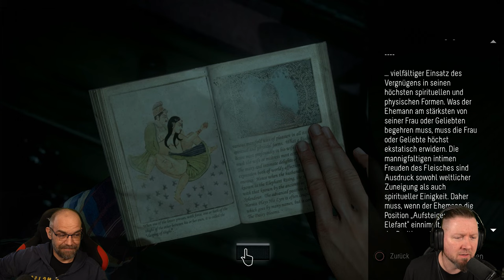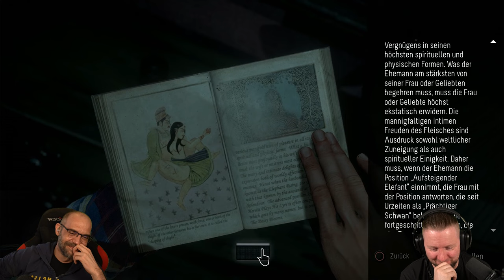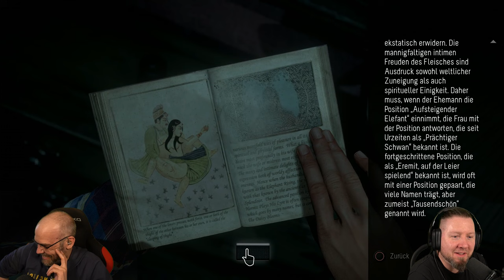UNTIL DAWN [005] Das Ouija-Board | AAA Horror Game | German Let´s Play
▪ TITEL: UNTIL DAWN
▪ PLATTFORM: Playstation 4
▪ GENRE: Horror | AAA-Horror
▪ RELEASE: 2015
▪ STUDIO: Supermassive Games
▪ PUBLISHER: Sony Computer Entertainment
▪ USK18 / PEGI18
▪ Der Entwickler beschreibt die Inhalte wie folgt: